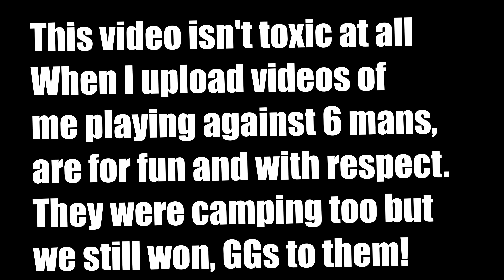Playing Against Fizzy Angie's 6 Man (Left Under 100 Points In Domination)